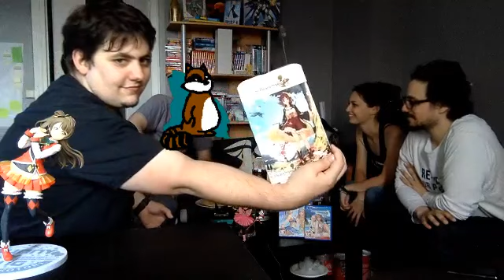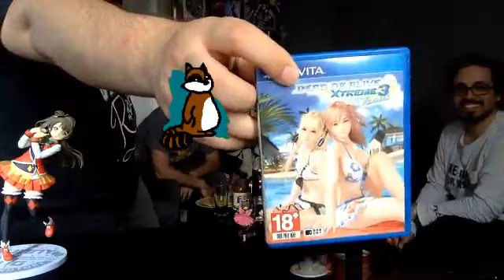Otak'Coffee #37 (season finale)